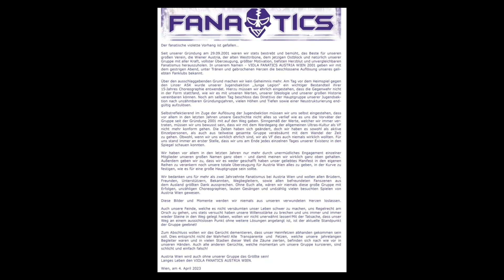Viola Fanatics geben Auflösung bekannt...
Hier könnt ihr mir gerne Videos eurer Fan-Szene zusenden (Ö. Bundesliga, Kreisliga, usw...)

Danke fürs ansehen des Videos ich hoffe ihr lasst ein Like und ein Abo da,

ULTRAS STERBEN NIE📢🔥
Alle Bilder im Video sind von der Internetseite der Viola Fanatics. Schaut doch gerne mal vorbei
Danke!